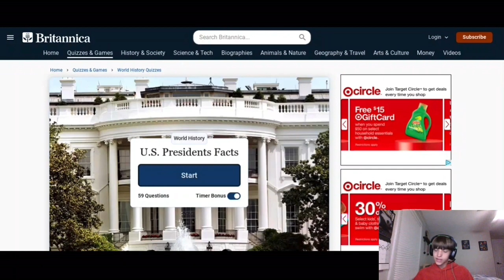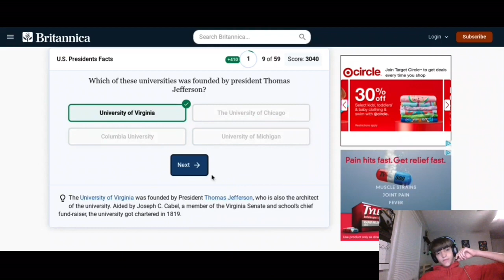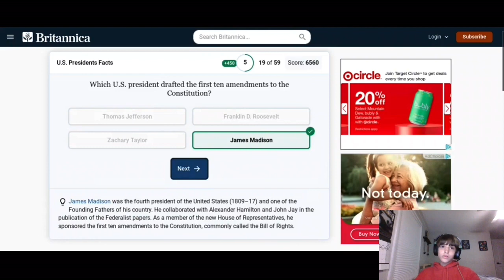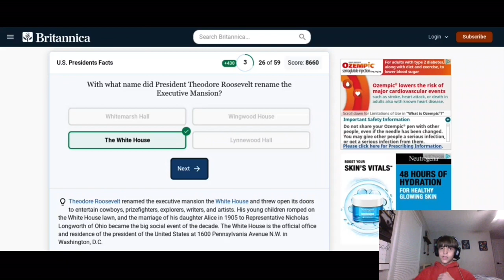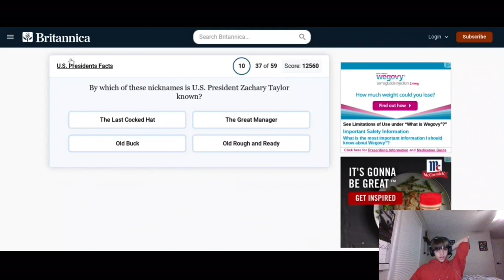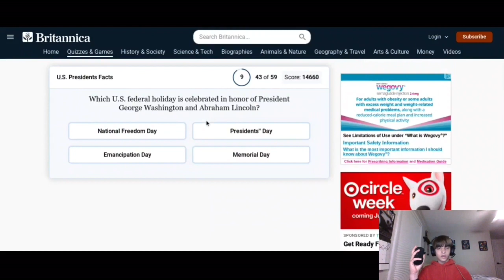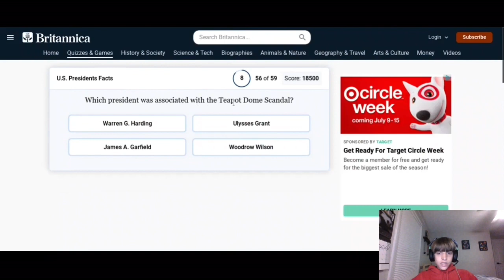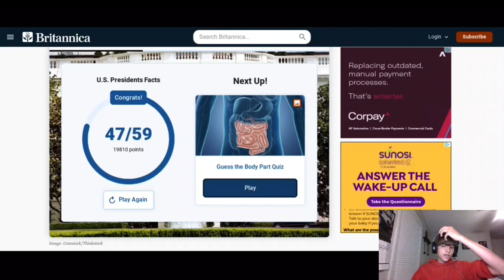Is this the hardest Presidential quiz on the Internet?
Want to see just how much I really know about U.S. Presidents? Then watch this video. If you have any other quizzes you think I might like; please link them in the comments👇

Hey there, I’m Tyler-Darkwinner. I make Monthly videos on fun Vlogs like mountain climbs, reaction videos, tier-lists, etc. If you want to see them as soon as they are released hit "SUBSCRIBE" then click the notification bell right next to it to get notify about every video I upload! Also if you enjoy the videos please consider clicking the 👍"LIKE"👍 button as well.

Family Friendly Content & No Swearing (Rated PG)